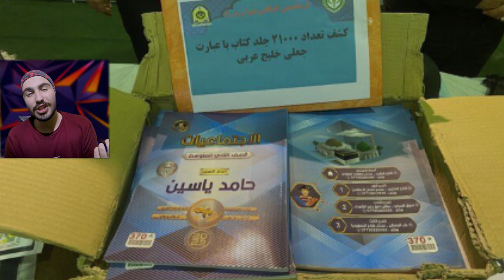کشف بیست و یک هزار جلد کتاب با محتوای خلیج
سلام اومدیم با یه ویدیو با اسم کشف_بیست_و_یک_هزار_جلد_کتاب_با_محتوای_خلیج_ ربی داخل این ویدیو یه سری اخبار_های_روز رو براتون جمع آوری کردم برای دوست داران و دنبال کنندگان سیاست های روز و یا اتفاقات اخیر در داخل و یا خارج از ایران. امید وارم از این سبک ویدیو ها خوشتون بیاد باید بگم برای جمع آوری محتوا و هم چنین ادیت زمان زیادی برده شده پس ممنون میشم با لایک و ساب ازمون حمایت کنید در آخر هم باید اضافه کنم به هیچ عنوان بیان این اخبار به قصد و نیت سو استفاده نبوده و نخواهد بود تمام تلاشم رو میکنم موضوع اصلی چنل بر محوره سرگرمی و اطلاعات عمومی باشه و به هیچ عنوان با سیاست و یا جهت گیری قاطی نشه.ممنون ک تا این جا خوندی